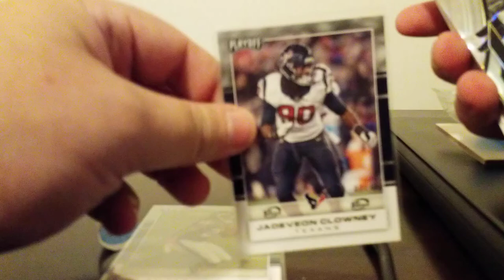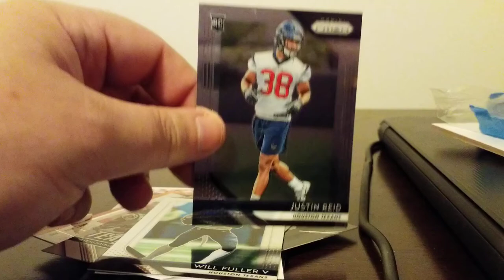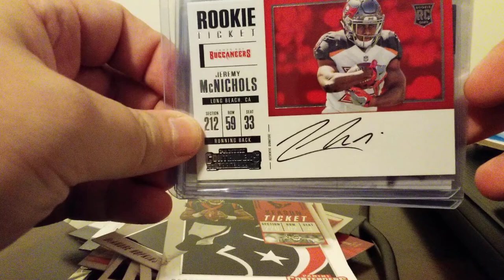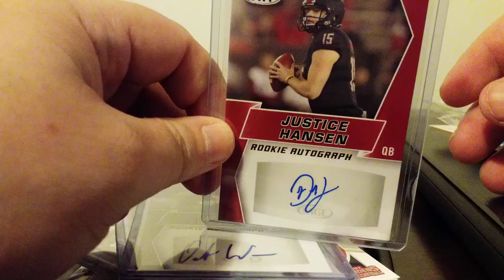Texans team grab bag. 4 hits